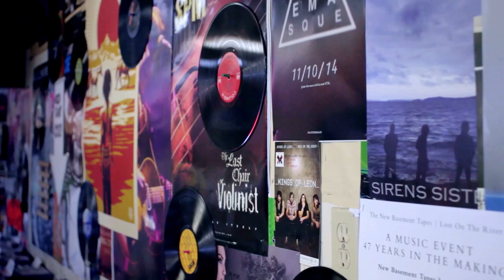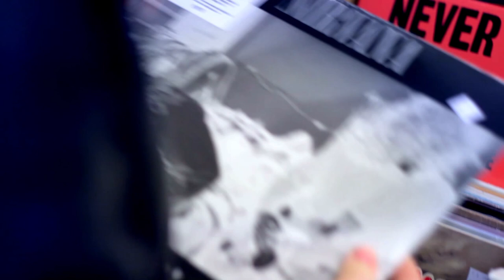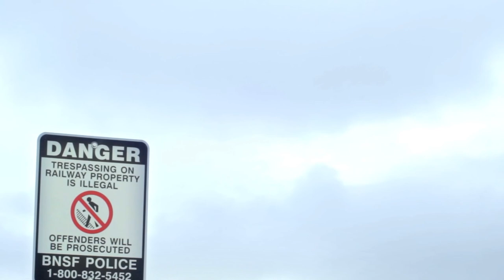Indigo Kidd - Wasp Sessions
In the first episode of the new YouTube series Wasp Sessions, Gabe Abbott sits down with local Yakima band Indigo Kidd to discuss influences, gain insight into their name, and rock out to a few songs from their upcoming EP "Battle At The Fish Cafe".

Credits

Host: Gabe Abbott
Audio Technician: Dalton Willett
Director: Alex Knight
Cameras: Alex Knight, Jacob Galbreath, Emily Berg
Editing/Color: Alex Knight

Special Thanks:
Terrace Heights Event Center